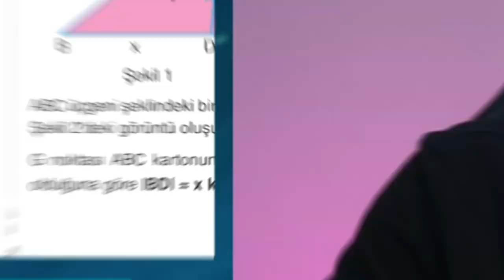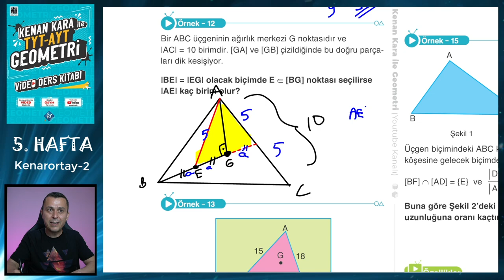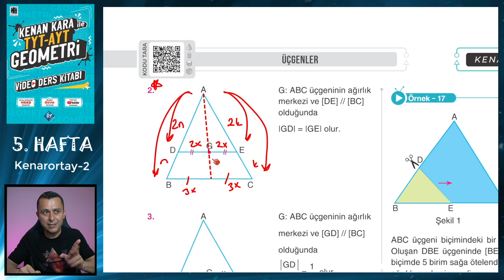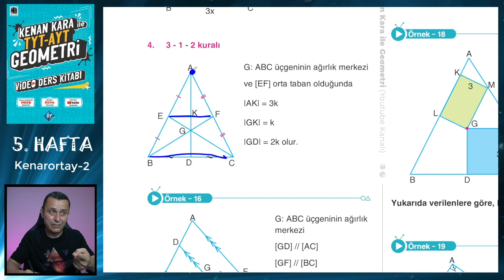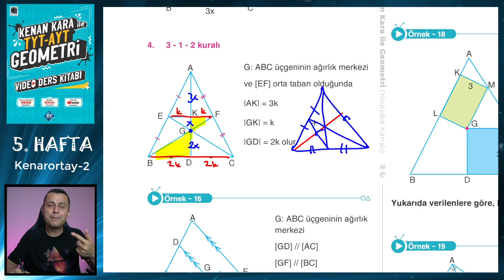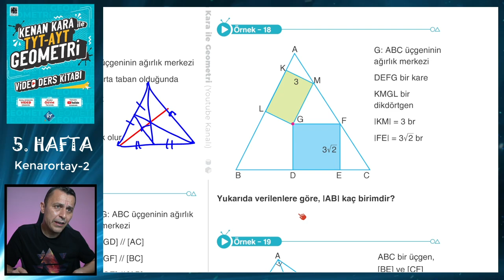KENARORTAY-2 | TYT-AYT GEOMETRİ KONU ANLATIMI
TYT-AYT Geometride Üçgende Kenarortay konusunun yeni nesil sorularla ayrıntılı şekilde anlatımı